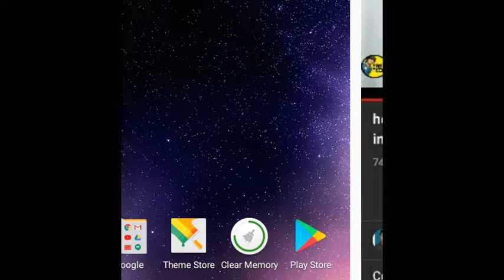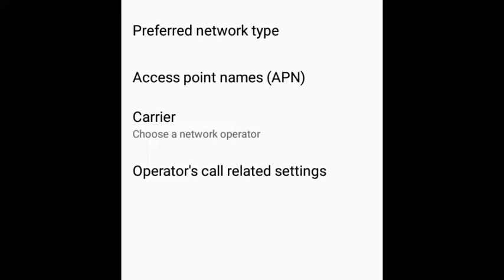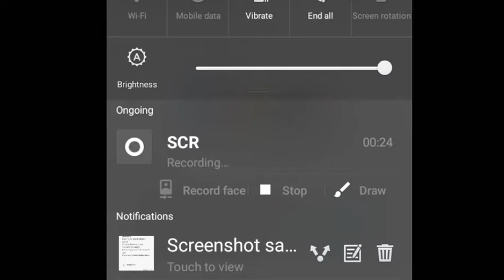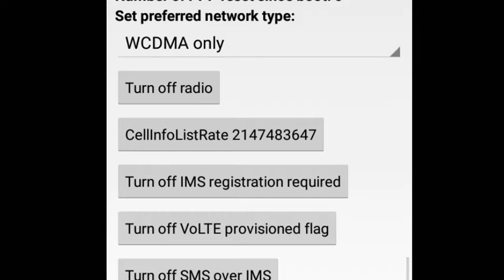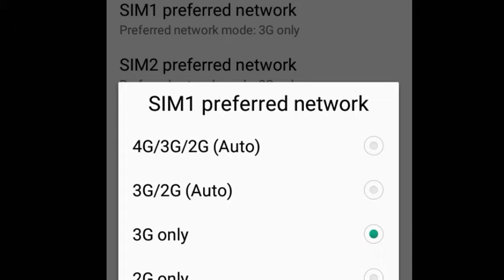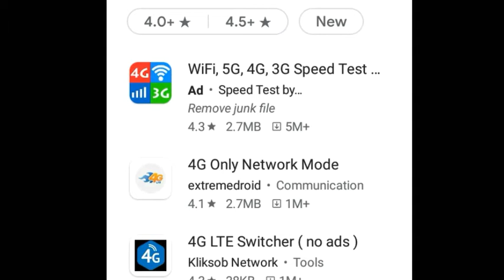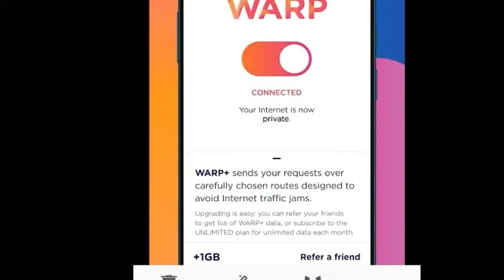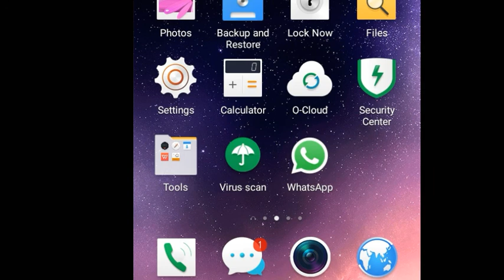4g only network mode code realme[naajith tech]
4g only network mode code[naajith tech]

4g only network mode code

4g only network mode iphone

4g only network mode mod apk

4g only network mode for ios

4g only network mode code samsung

4g lte only mode pro apk

4g network

4g lte only mode apk